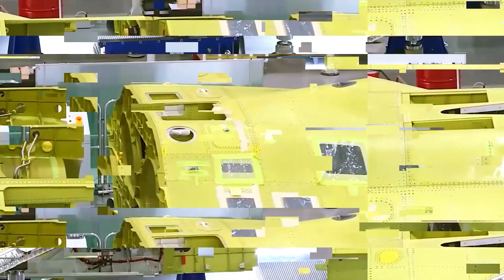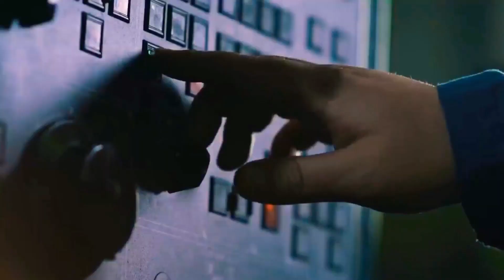The French Air Force’s 6th Gen Fighter Jet Just SHOCKED The USAF!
The Tempest project is developing the next generation of fighters in Britain. Theoretical ideas being investigated include mind-reading aircraft and extremely sophisticated artificial intelligence. What will a fighter jet of the sixth generation look like? And what kind of technology will be employed on a plane that won't be flying for another 15 years?

Hey guys! Welcome to our channel Future Warplanes, where we tell you about military fighter jets, military drones and military planes from the currently famous in the air to the most advanced around the world.

The UK Royal Air Force (RAF) is developing the Tempest, a sixth-generation combat aircraft, as part of the future combat air system (FCAS) program to enhance the country's air combat capabilities to counter new threats.
Team Tempest, a project led by the UK-based aerospace corporation BAE Systems, is creating the aircraft. The collaboration also includes business associates such the Italian aerospace corporation Leonardo, MBDA UK, a unit of MBDA, a manufacturer of European missile systems, and Rolls-Royce.

To create the next fighter plane, the team collaborates with the RAF and the UK Ministry of Defence (MoD).

The Tempest FCAS prototype plane is being developed at a BAE Systems site close to Preston in northern England, and it should be unveiled by 2027.

A component of the UK's Combat Air Strategy, which was unveiled in July 2018, is the Tempest FCAS aircraft. In the same month, the Tempest aircraft idea was shown at the Farnborough Air Show.

The concept and evaluation phase of the project will commence in July 2021 after BAE Systems was awarded a contract by the MoD for the design and development of the Tempest FCAS aircraft in the amount of roughly $347 million. By 2025, the UK government is anticipated to contribute more than $2.4 billion to the project.

By 2035, the British RAF is anticipated to start using the Tempest FCAS aircraft.

The Tempest FCAS program collaborations
In July 2019, Sweden and the UK collaborated on the FCAS initiative for the cooperative development of future fighter jet capabilities and systems. The nations also emphasized the agreement as a chance to update its JAS 39 Gripen and Typhoon combat aircraft systems with cutting-edge technologies.

During the Defence and Security Equipment International (DSEI) convention in London in September 2019, business partners from the UK and Italy signed a statement of intent (SoI) for collaboration on the Tempest FCAS program.

In order to harness the potential of the industries in the three countries for the creation of a future combat air capability, the UK, Italy, and Sweden started industry discussions in July 2020.

In December 2020, a trilateral agreement was signed by the three nations for the development of Tempest.

In December 2021, the UK and Japan formed a joint venture to create a jet engine demonstration for the next fighter program. In February 2022, the two nations committed to working together to pursue research on the creation of the JAGUAR universal radio frequency sensor technology for use in fighter jets.

The FCAS program's joint concept analysis in July 2022 is being worked on, according to the MoD, in collaboration with Japan and Italy.
In July 2019, Thales and Aeralis, a UK-based maker of aircraft and components, worked together to create designs for a ground-based training and simulation system that would be an addition to the Tempest FCAS aircraft program. All aspects of a future flight training system are anticipated to be supported by the system.

In July 2020, the Team Tempest inked agreements to collaborate on upcoming combat air concepts and related technologies with seven businesses, including Thales UK, Bombardier Belfast, Collins Aerospace, GE Aviation UK, GKN Aerospace, Martin Baker, and QinetiQ.